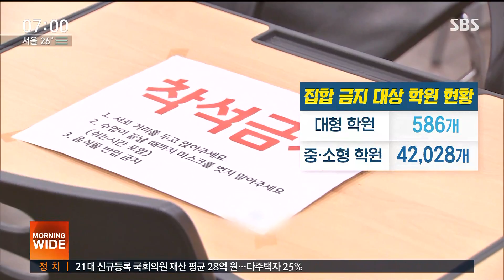사실상 모든 학원 비대면 수업만 허용…"마지막 기회" / SBS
수도권에 있는 학원과 독서실, 헬스장도 사실상 모두 문을 닫습니다. 요양병원 면회도 금지되는데요, 방역 당국은 앞으로 8일이 마지막 기회라고 호소했습니다.
이 소식은 안상우 기자입니다.